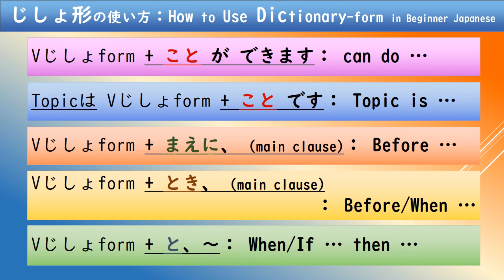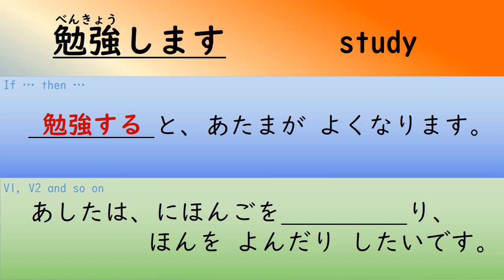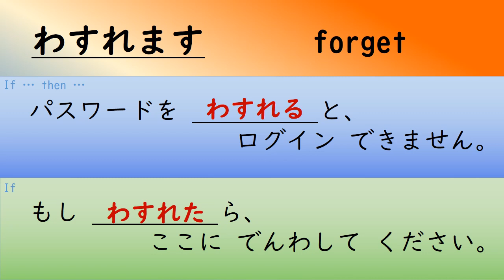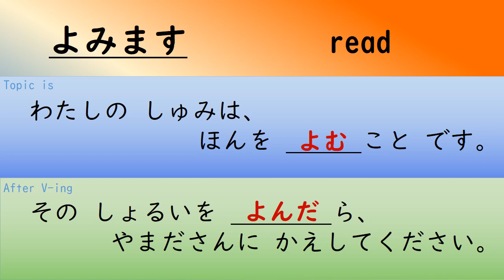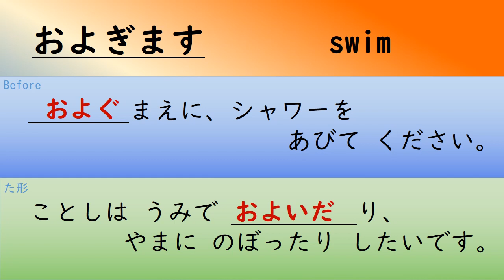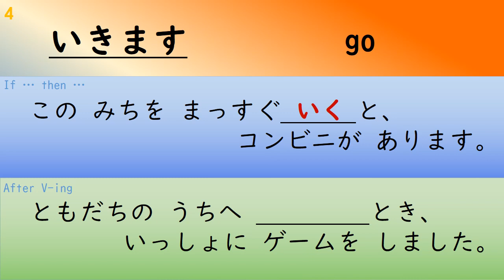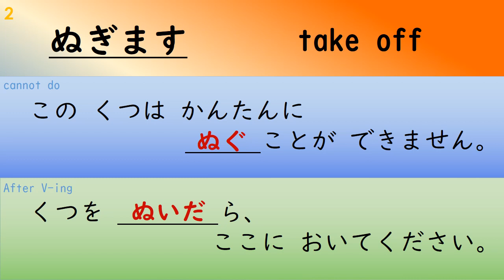Dictionary Form and Ta Form Practice：じしょ形た形ドリル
じしょ形とた形の練習動画です。

*3:52 ～ 「た形」→ V1, V2 and so on
そのほか、補助のアルファベットの部分に間違いが複数あります。
あと、はじめの色がなんか気持ち悪い…
すみません🙇‍♀️